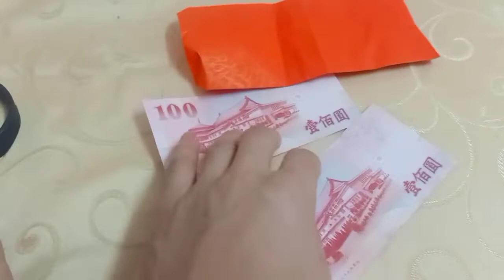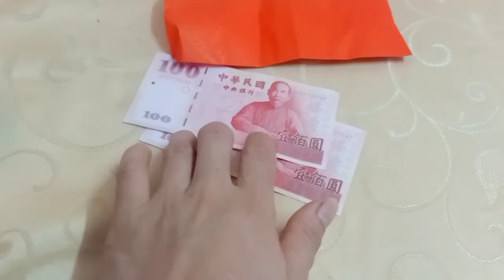đầu năm đi khai công nhận lì xì và đốt pháo tại đài loan